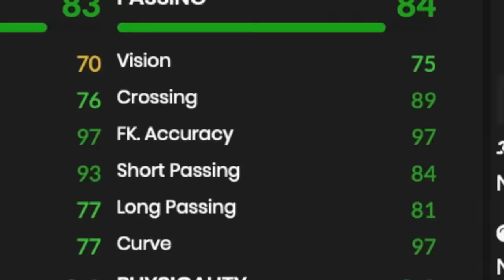20 UNGLAUBLICHE Fußball Tore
Hier sind 20 unglaubliche Tore die wir wahrscheinlich nie vergessen werden.